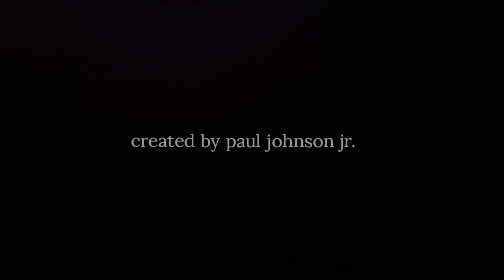TRAFFICK, THE MOVIE - GHORDIBARI FILMS [CLEVLEAND/DETROIT]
Traffick, the movie dives into the world of human trafficking and how easy it is for young women (and men) to fall a victim. Created, Produced and Directed by Paul Johnson Jr. Co- Produced by Clarence Mario Wheat and James Lacey. Co-Directed by KB. With contributions by Marcus Thomas.